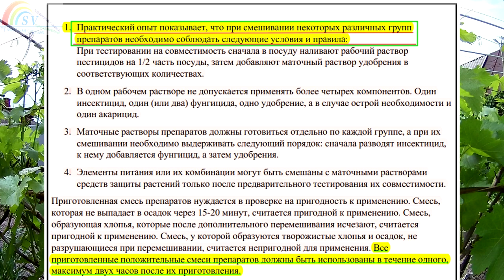Схема и сроки обработки винограда от болезней и вредителей.Препараты для обработки винограда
Сроки обработки винограда от болезней и вредителей на целый год по периодам времени показано в этом видео. Препараты для обработки винограда расписаны на весь период вегетации его.Таблица совместимости пестицидов в баковой смеси и выбор по нескольким вариантам предложено здесь на ваше усмотрение.Полезная информация для виноградарей,кто желает расширить свои знания по виноградарству. Выкладываю информацию о совместимости в баковой смеси пестицидов и график необходимой обработки винограда от болезней и вредителей на весь период вегетации его.У многих позициях по времени обработки винограда есть два варианта.Один из них выбираем,или свой личный вариант проверенный своим опытом.Чем обрабатывать виноград от болезней узнаем, просмотрев видео.Какие болезни винограда бывают и чем лечить виноград от болезней применяя необходимые препараты.Лечение винограда делаем за раннее.Прежде всего это от оидиума и милдью.Эти болезни больше всего распространяются в такой влажной среде.Как выглядит болезнь оидиума на листочках?Она выглядит как буд-то кто-то посыпал мукой их.А на лозах винограда она проявляется такими не большими бляшками.Если мы своевременно не обработали виноград перед цветением,то в дальнейшем эти споры заносятся в плоды будущего урожая во время цветения и поедают его.Тогда урожая можно не ждать после внедрения такой болезни.Многие начинающие виноградари своевременно не смогли произвести обработку винограда перед цветением и как быть спросите вы.Да,во время цветения не желательно делать ничего с виноградом. Но и после заражения спорами оидиума тоже ничего доброго можно не ждать.Лечение винограда не избежимо.Какими препаратами делать обработку винограда перед цветением. Схема обработки винограда позволяет чередовать препараты между собой.Таблица совместимости пестицидов при обработке винограда от болезней и вредителей позволяет применять в баковой смеси совместимые препараты. Разводим их раздельно в емкостях по 2-3 литра воды и первым добавляется фунгицид,затем инсектицид,затем какой-либо активатор роста.Правильно приготовленная смесь не должна нагреваться,не должен выпадать осадок.
Не забывайте чередовать препараты при следующих обработках,нельзя использовать один и тот же состав подряд(наступает резистентность).Кроме того-обратите внимание-при какой температуре воздуха можно использовать тот или другой препарат.Вот такие необходимые работы по обработке винограда перед цветением необходимо произвести нам.Схема обработки винограда и таблица совместимости пестицидов при обработке винограда от болезней и вредителей поможет нам своевременно произвести эти работы.